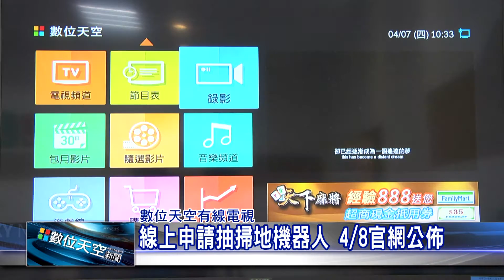1050407 【數位天空新聞】線上申請抽掃地機器人 4月8日官網公佈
線上申請抽掃地機器人 4月8日官網公佈